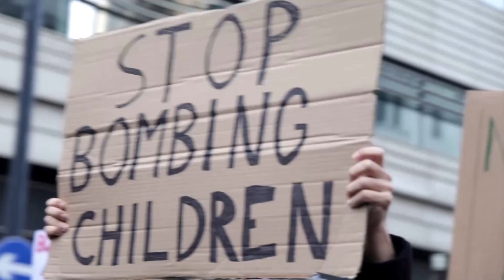Thousands march in Europe to call for Gaza ceasefire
Pro-Palestinian demonstrators staged protests in several cities across Europe to call for a ceasefire after Israel’s military intensified its assault against Hamas.